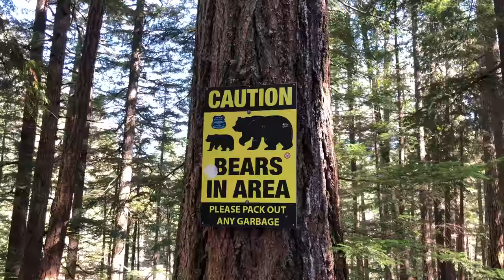Train Wreck| Nicks Life | E3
My name is Nick Sutherland and this is my life. This week we went for a hike down to the Train Wreck. The Train Wreck is located just outside of Whistler's Function Junction in British Columbia. The story was a mystery until 2014. In 2014 the Whistler question posted this:

"The crash occurred in 1956 shortly after the Valleau family had moved to the area. The wreck happened in a rock cut and there were three boxcars loaded with lumber jammed in there, blocking the line. The PGE railway equipment wouldn't budge them so the company approached the Valleau family.

The Valleaus took their logging machinery (a couple of D8 Cats) down to the site, put a hitch (luff) on with two moving blocks to the boxcar and pried them out. They then dragged the cars up the track and into the forest, where they lie today. To all those who were confused by the fact that there is no damage to the trees around the wreck, this is because the train did not come off the rails at this point, but the boxcars were moved there after the fact.

The train was assembled in Lillooet by John Millar, conductor of that train. Millar told the story to Howard Valleau, asfollows:The train had four engines. There was a mistake made on the tonnageof the train, making it too heavyand they had to split the train to get up the grade to Parkhurst (on Green Lake); and by doing that they were put behind schedule. Because of this, they were trying to make up time by speedingthrough an area under repair on the tracks. The speed limit was only 15 mph (24 km/h). The fourth engine turned a rail, causing the train wreck. They checked the tape in the engine, which told how fast they were going - the crew had thought the speed was 15mph, but in fact it was 35 mph (56 km/h).

Millar told Howard Valleau that had they known the actual speed, they would have taken the tapes out. The engineer and crew were subsequently fired after the investigation into the wreck." (Ref.

It is very cool to have something so historic and cool in Whistler. Enjoy the video!

p.s sorry, my 3 axis gimbal for my phone is broken so some shots are shaky!  My drone is also broken so no drone footage this time round. Have the part coming in tomorrow so for next weeks video there should be lots of drone footage to make up for it!

Equipment Used

Samsung S7